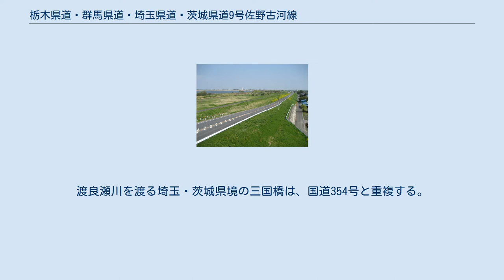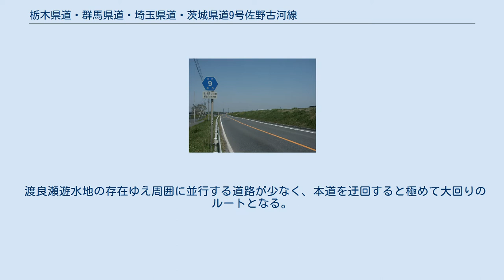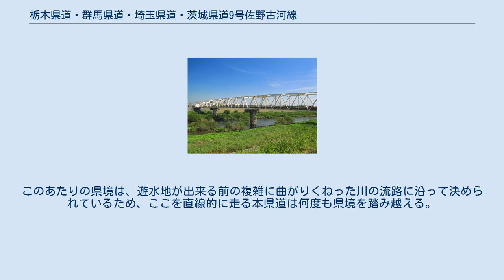栃木県道・群馬県道・埼玉県道・茨城県道9号佐野古河線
埼玉県加須市にある県道標識 埼玉県と栃木県の県境 栃木県道・群馬県道・埼玉県道・茨城県道9号佐野古河線（とちぎけんどう・ぐんまけんどう・さいたまけんどう・いばらきけんどう9ごう さのこがせん）は、栃木県佐野市から茨城県古河市に至る県道（主要地方道）である。
 日本にある都府県道において、4つの県を通過する唯一の都府県道である。
 栃木県佐野市佐野町中心街地に位置する浅沼町交差点で栃木県道67号桐生岩舟線より分岐し、渡良瀬川に沿って南下して渡良瀬遊水池（谷中湖）の西岸を経て、茨城県古河市中心市街地の茨城県道261号野木古河線交点（古河駅西口入口交差点）に至る県道で、茨城県南西部・埼玉県北東部と栃木県佐野市を短絡する地域の動脈でもある。
主な通過地は、栃木県佐野市浅沼町、栃木市藤岡町藤岡、群馬県邑楽郡板倉町海老瀬、埼玉県加須市小野袋・柏戸・向古河、茨城県古河市錦町・中央町である。
渡良瀬川を渡る埼玉・茨城県境の三国橋は、国道354号と重複する。
 渡良瀬遊水地付近では、かつての渡良瀬川・谷田川の流路を起源とする県境が非常に入り組む区間を通過しており、短距離の間に北から順に栃木県・群馬県・埼玉県・群馬県・栃木県・埼玉県と次々に県名が変化する。
4県を経由する県道は全国でも唯一であり、埼玉県と栃木県が直接的に接する区間を走行する唯一の県道でもある。
 渡良瀬遊水地の存在ゆえ周囲に並行する道路が少なく、本道を迂回すると極めて大回りのルートとなる。
また本県道は大部分が3本の栃木県道と連続しており、栃木県宇都宮市から西回りで茨城県古河市への往来ができるため交通量が多く、ダンプカーや大型トラックなど大型車両の通行が集中する傾向がある。
 道路法の規定に基づき、茨城県内の古河市錦町（三国橋交差点） - 同市本町（古河駅西口入口交差点）間は、緊急輸送道路として機能を維持するため、災害発生時の被害拡大防止を目的に道路用地内に電柱を建てることが制限されている。
 本県道が走る地域は、明治時代に足尾銅山の鉱毒で渡良瀬川の下流域に大きな被害を出したため、鉱毒を沈めるために明治政府が谷中村を廃村にして作り上げた渡良瀬遊水地があるところである。
このあたりの県境は、遊水地が出来る前の複雑に曲がりくねった川の流路に沿って決められているため、ここを直線的に走る本県道は何度も県境を踏み越える。
渡良瀬遊水池は動植物が豊かな地でラムサール条約にも登録されており、周辺の沿道にはゴルフ場がある。
 渡良瀬遊水地沿いの本道 （道の駅きたかわべ付近）